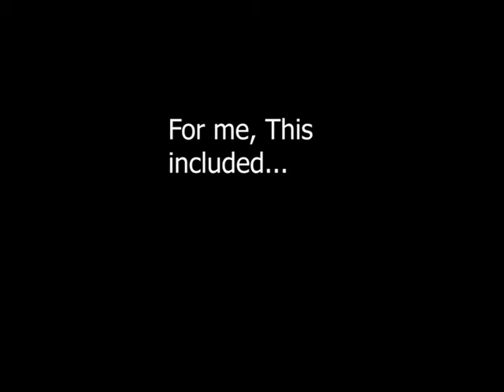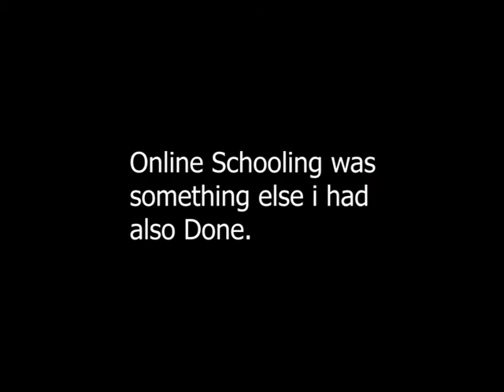The Isolation Lifestyle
A documentary that was apart of my film and tv assessment regarding Coronavirus and living in isolation